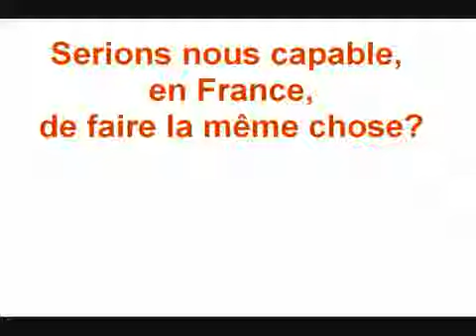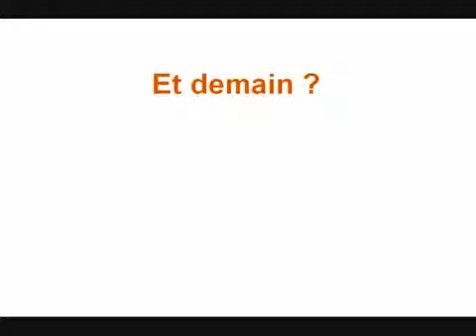Hommage aux Héros !